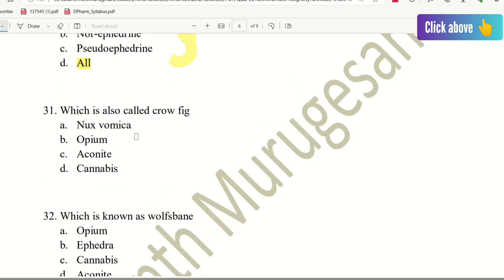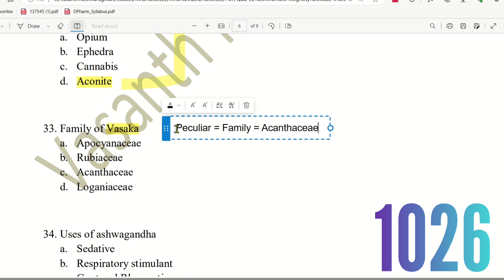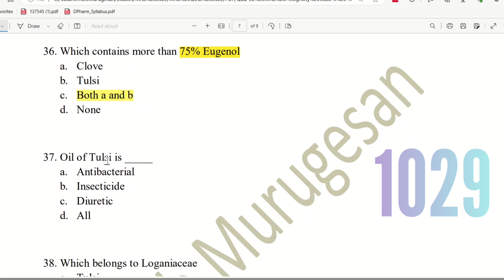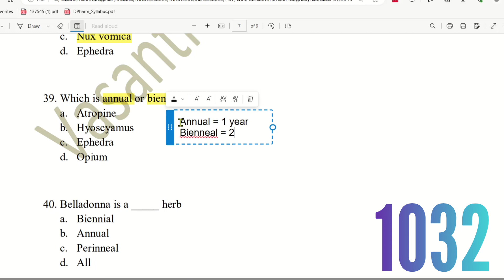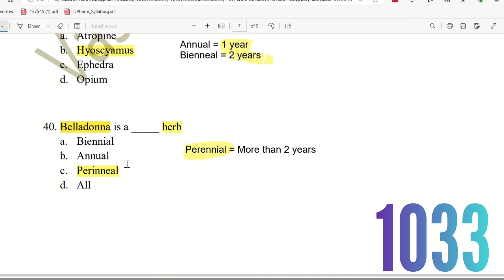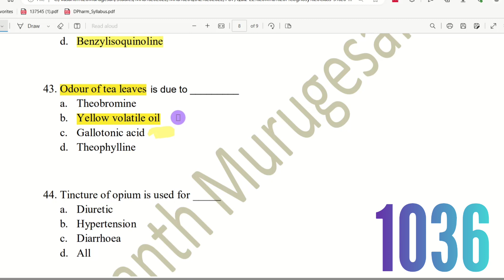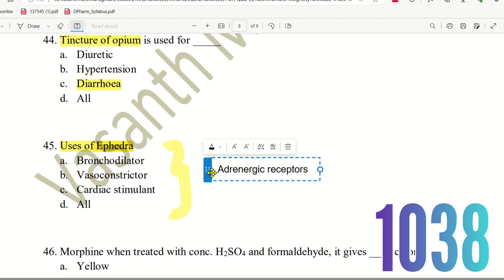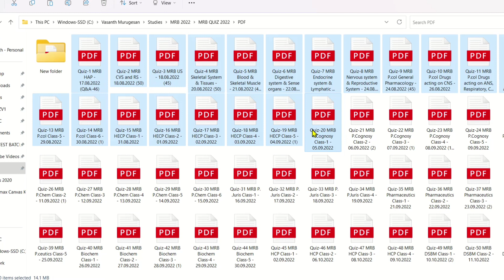MRB Quiz-22 Part-3 | Pharmacognosy MCQs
1. Pharmacology
2. Human Anatomy and Physiology